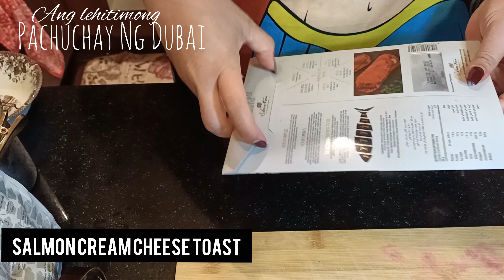Salmon Cream Cheese Toast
wooooow!

i am not  a bread person...pero this was awesommmme 🥰

try it!!!